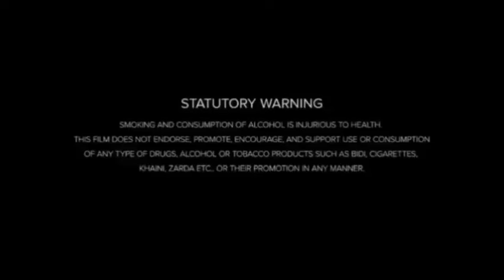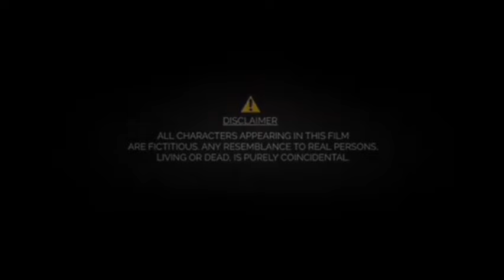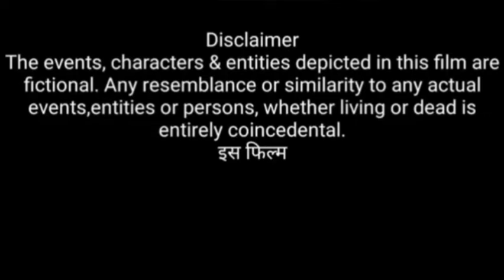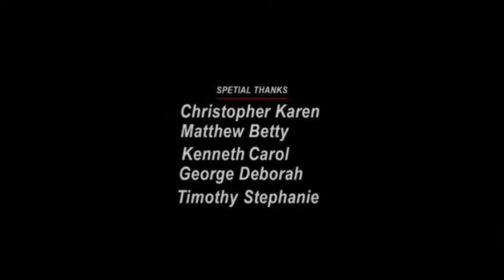The Hills Have Eyes 2 (2007) Movie || Michael McMillian, Jacob Vargas || Review And Facts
Movie Credits!
Directed by: Martin Weisz
Written by: Wes Craven
Cinematography: Sam McCurdy
Edited by: Kirk M. Morri
Production companies: Fox Atomic
Distributed by: 20th Century Fox